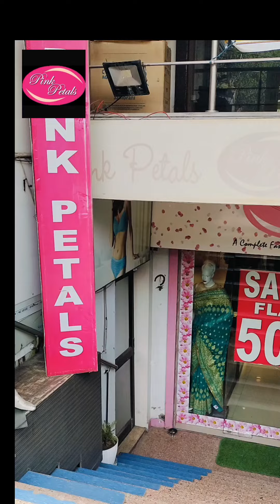MOST AWAITED SALE FLAT 50% OFF ON WHOLE STORE..LIMITED PERIOD OFFER...HURRY UP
Phone number for further enquiry

Please Send us the screenshots for the Dresses you would like to order

Address:-  E-557, Lower Ground Floor , Palam Extension ,Ramphal Chowk, Sector-7 , Dwarka , New Delhi

Please check us out on Instagram and Facebook as well..